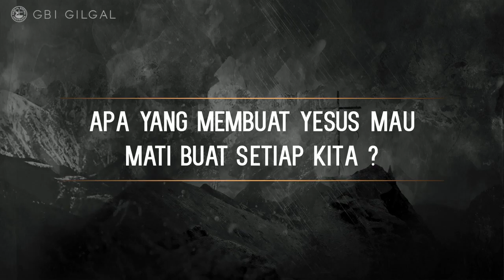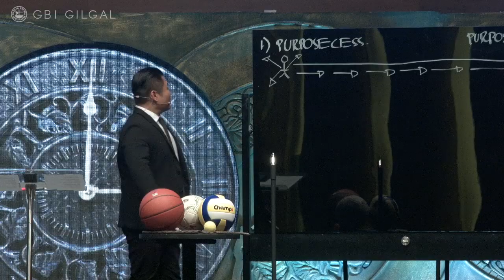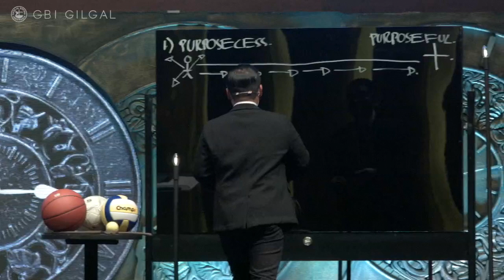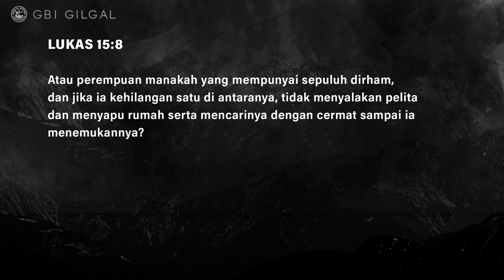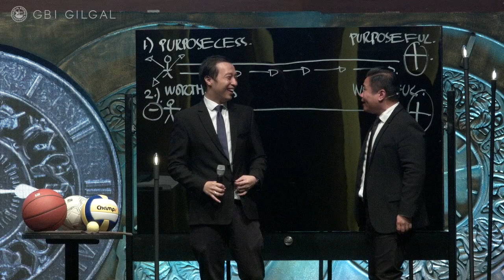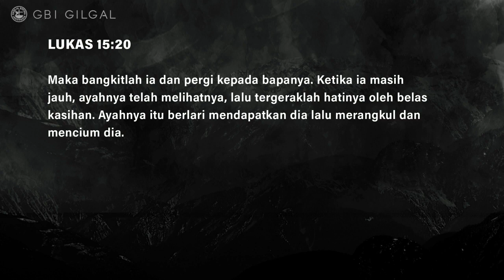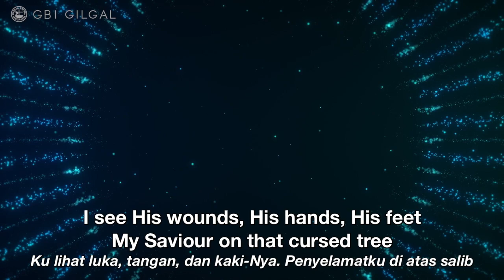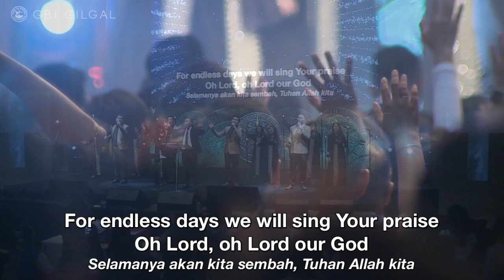Ps. Juan Mogi - The Greatest Sacrifice (Part 1)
Kasih-Nya yang besar akan dunia ini, membuat Dia rela memberikan segalanya, bahkan nyawa-Nya sendiri bagi kita. Kehidupan kita yang tadinya sia - sia, diubahkan menjadi berharga oleh pengorbanan-Nya di kayu salib. Sebagai umat yang sudah ditebus, kita harus senantiasa mengerjakan keselamatan yang sudah Tuhan berikan bagi hidup kita.